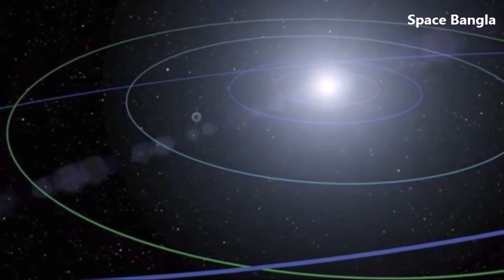রহস্যজনক সংকেত পাঠাচ্ছে ভয়েজার ১ মহাকাশযান। Voyager-1 Sends Back Strange Signals.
Voyager-1 sends back strange signals from interstellar space. Voyager-1, which is now in interstellar space, crossing the boundary of our solar system, has sent strange signals that have made engineers worried. They are trying to figure if there is a problem with the probe 23.3 billion kilometers away from Earth.

Credit: Nasa.

Space Bangla Family ---